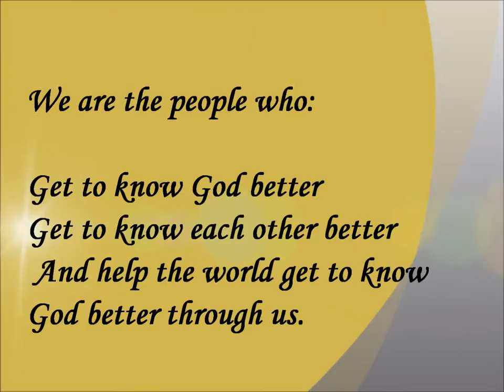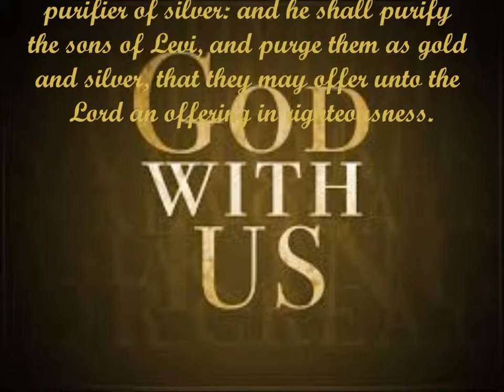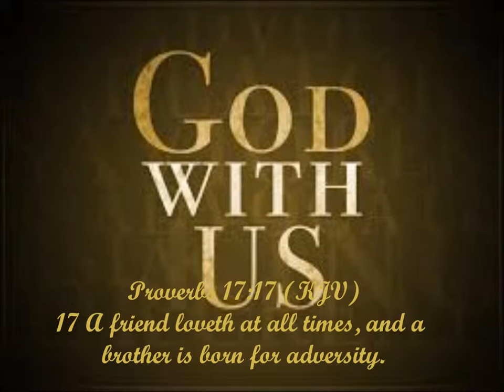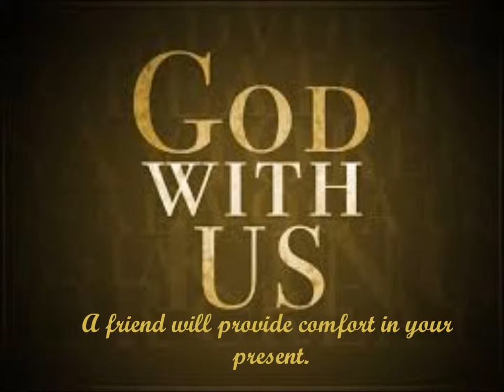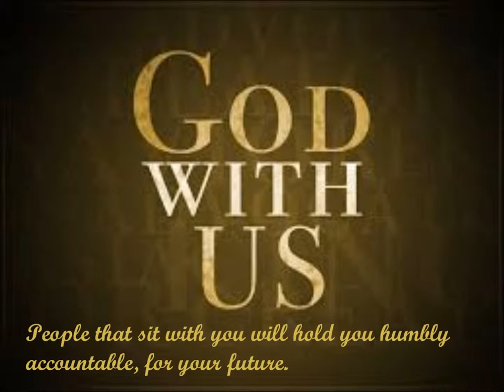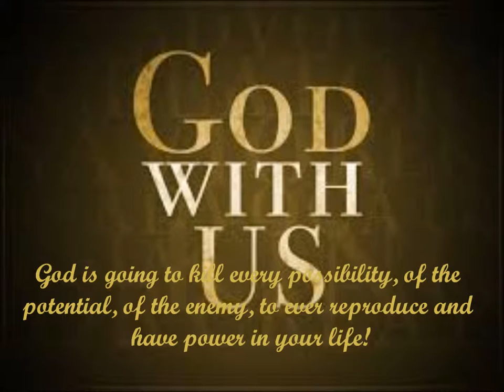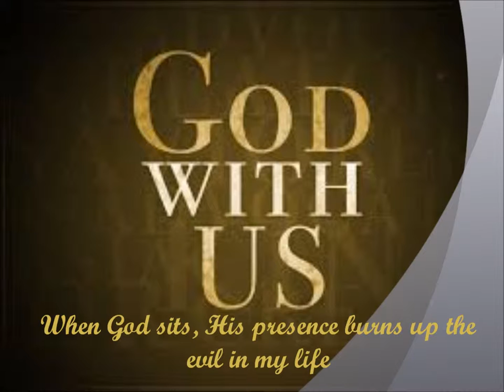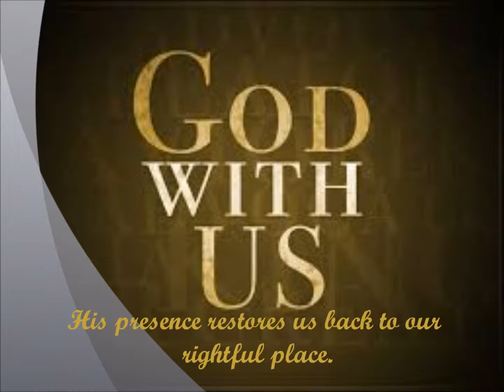The Savior Who Sits!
Temple Church International